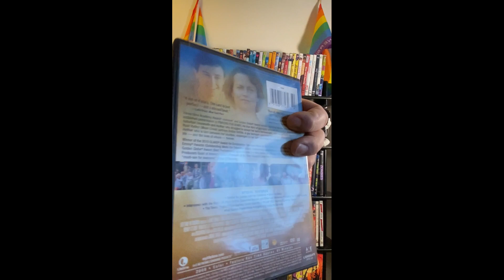gay Prayers for Bobby